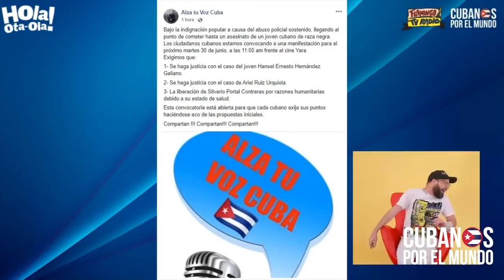¡LO NUEVO! Castrismo habla de sus presos como si estuvieran hospedados en hoteles 5 estrellas